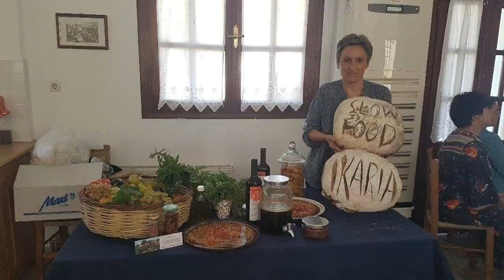Άννα Μελή, μέλος του slow food Ικαρίας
Στην ΕΡΤ Αγαίου μίλησε το μέλος του slow food Ικαρίας κ. Άννα Μελή για το 10ήμερο από 1η έως 10η Δεκεμβρίου αφιερωμένο στην "Επιστροφή στις ρίζες. Φαγητό και Κοινότητες" αλλά και για την 20ετή παρουσία της οργάνωσης στην Ικαρία.